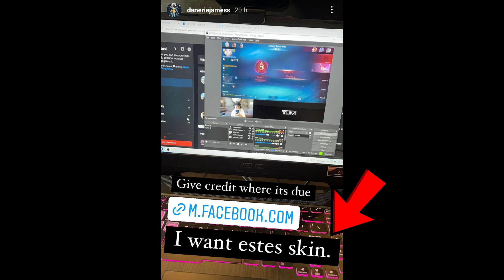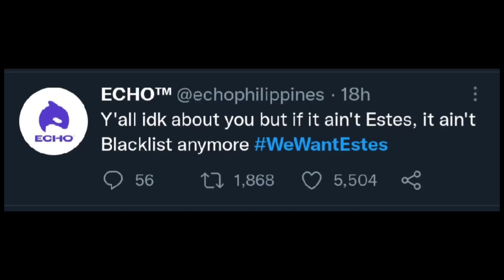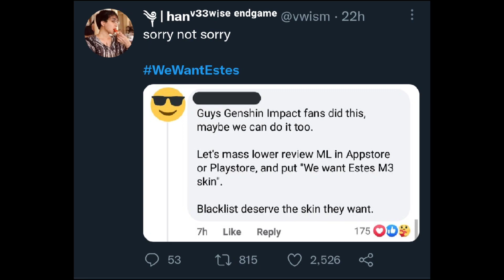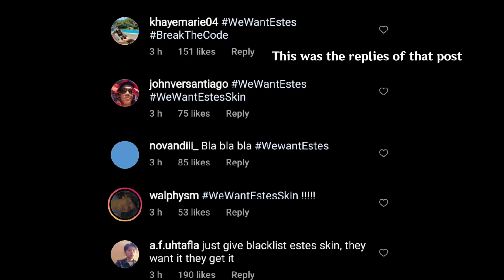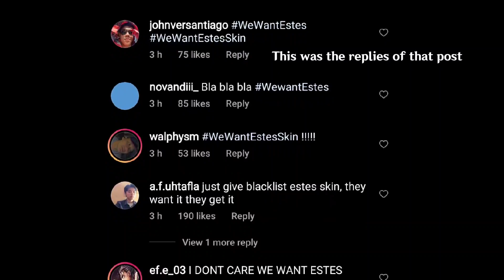Moonton CANCELLING Estes M3 Skin and MLBB Community is MAD!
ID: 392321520